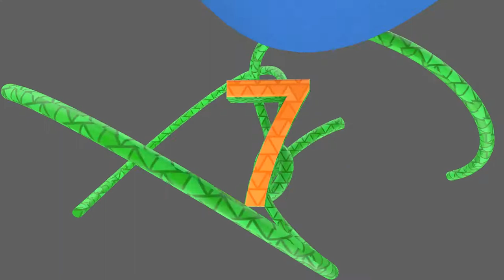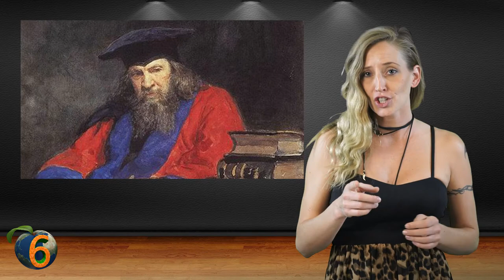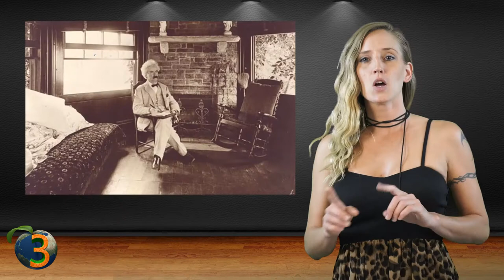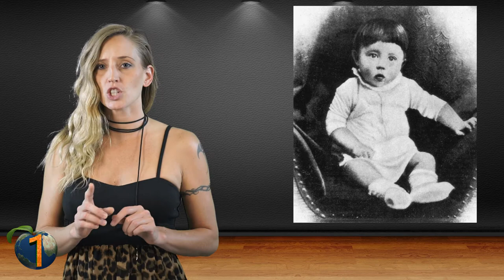Historical Predictions That Came True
From the titanic to haley's comet, this top 10 list of predictions for the future that actually happened is astonishing!

#9 Jules Verne – From the Earth to the Moon
Back in 1865, there was this famous author, Jules Verne, who wrote a Science-fiction novel called From the Earth to the Moon. So the book was the sequel to, Journey to the center of the Earth.
The book, “from the Earth to the Moon” follows a Baltimore Gun Club. In this story, the club attempts to create a giant Columbiad space gun and launch three people in a projectile to the moon. Crazy right?
Well, around the time of the Apollo 11 take off, it was realized that Verne had gotten rather close on many aspects. The dimensions of his projectiles are surprisingly similar to Apollo 11, as well as the three man crew.
Of course, this was 1865 and it would be nearly impossible for all of his calculations and predictions to come true. Back during this time, no one was considering landing on the moon, and no one would attempt it for over 100 years.
But it didn’t matter, his book was fiction and never claimed to be accurate, so considering everything that was spot on…his predictions are absolutely astounding.
Other predictions by Jules Verne included the Submarine from 20,000 Leagues Under the Sea and the helicopter from Robur the Conqueror.
#8 Robert Boyle – Organ Transplants
Robert William Boyle was a natural philosopher, he was also a chemist, physicist and inventor from Ireland during the 1600s.
But today he is known as the first modern chemist, and often one of the founders of modern chemistry.
As a child, much of his schooling was done in England.
And right after his primary schooling, Boyle had developed an interest in scientific research.
When he was in Ireland, he became frustrated at the lack of progression he was making in his chemical work.
At one time, he called his home of Ireland, "a barbarous country where chemical spirits were so misunderstood and chemical instruments so unprocurable that it was hard to have any Hermetic thoughts in it."
Eventually he decided to leave for Oxford. This was the beginning of his major studies in chemistry AND eventually he would go on to make history.
Although he made many scientific breakthroughs, one of Boyle’s greatest feats was his "wish list" of 24 possible inventions such as the "art of flying", "perpetual light", and "practicable and certain ways of finding longitudes".
The best part, -most of them have already come true. But one in particular seems to stand out.
“The Cure of Diseases at a distance or at least by Transplantation,” was one of Boyle’s most memorable wishes.
What made it even more amazing was that he predicted it 300 years prior to the first successful transplant. & let’s not forget about energy healing from a distance, that’s coming up quick. Woah. Spot on.
#7 Ray Bradbury – Earbuds
This next prediction may not be life-saving, but it is used by nearly every human on the planet on a regular basis.
In Ray Bradbury’s book, Fahrenheit 451, he speaks of an eerily familiar device.
“The little mosquito-delicate dancing hum in the air, the electrical murmur of a hidden wasp snug in its special pink warm nest.” -The music was almost loud enough so he could follow the tune.
Without turning on the light he imagined how this room would look. His wife stretched on the bed, uncovered and cold, like a body displayed on the lid of the tomb, her eyes fixed in the ceiling by invisible threads of steel, immovable.
And in her ears the little Seashells, the thimble radios tamped tight, and an electronic ocean of sound, of music and talk and music and talk coming in, coming in on the shore of her unsleeping mind. The room was indeed empty. Every night the waves came in and bore her off on their great tides of sound, floating her, wide-eyed, toward morning.
There had been no night in the last two years that Mildred had not swum that sea, had not gladly gone down in it for the third time.”
The scary thing is…Ray Bradbury did not wish to predict such a future wrapped up in technology…but prevent it. Mildred, the characters wife, was so consumed with her “flat panel TV” and “sleeping pills” and “seashells” that she was an empty vessel, addicted to electronic devices.